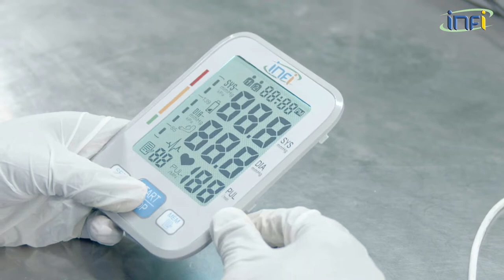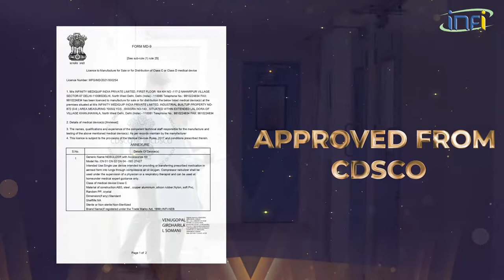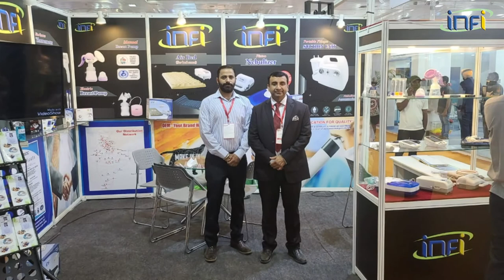Infi Factory shoot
Infi corporate video and Factory shoot